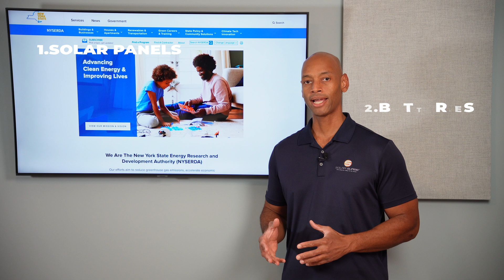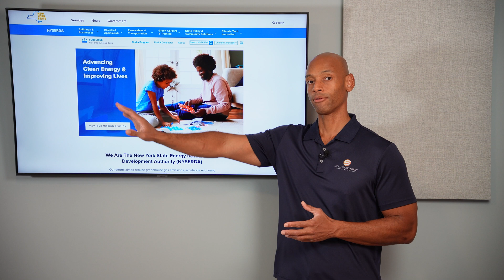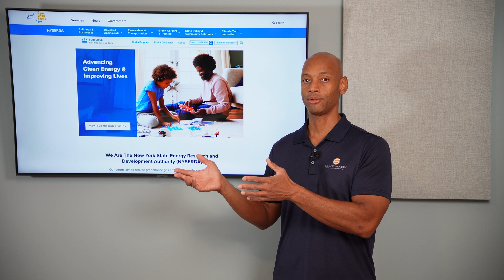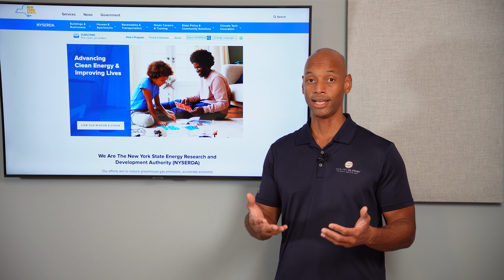New York Solar Panel Incentives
In this video Joe explains why New York State is the best solar market in the US right now.  New York solar panel incentives.